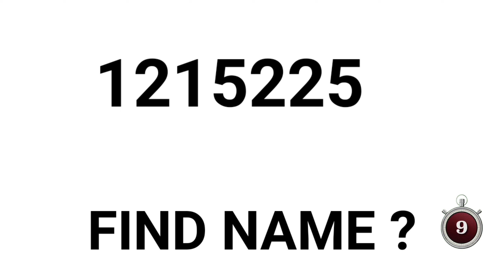Guess name | Riddle for iq test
Iq test how good are your mind
Matchstick puzzle with answer
Can you quess the matchstick puzzle

Matchstick puzzle game search related keywords

Matchstick
Puzzle
Brain teaser
Logic
Iq test
Problem-solving
Math
Puzzle
Logic
Riddle
Wordplay
Mystery
Quiz
Trivia
Knowledge
Riddle for iq test
Fun
Competition